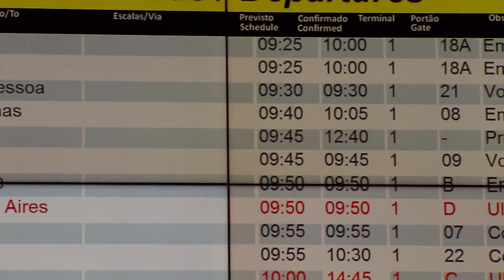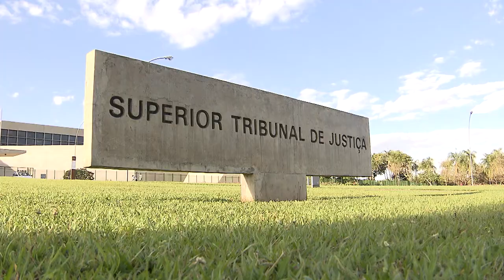Dano moral por atraso de voo exige prova de fato extraordinário (23.09.2019)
Para o Superior Tribunal de Justiça, dano moral por atraso em voos não é presumido. A indenização só é possível se for comprovado algum fato extraordinário que tenha trazido abalo psicológico ao consumidor.